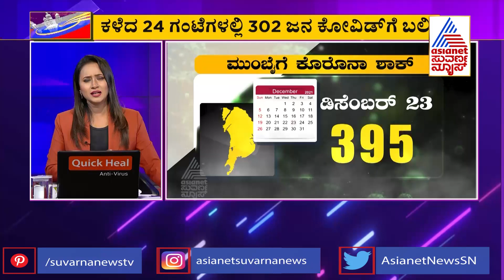Delhi, Mumbai See Spike In Covid Cases Amid Omicron Fears | News Hour